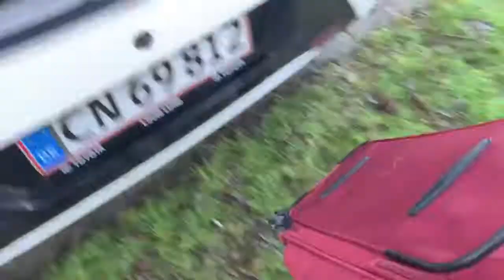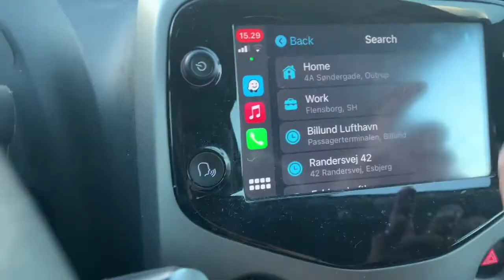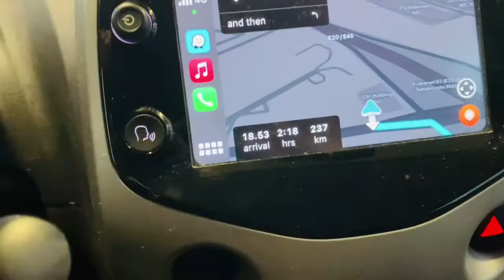Let’s Go For A ROAD TRIP 🚙 | Dhanak Ki Duniya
Welcome to "Dhanak Ki Duniya" and its video "Let’s Go For A Trip 🚙"
Here you will get to bacome a part of my World ( Dhanaks world, Dhanak Ke Rang ) with my lifstyle vlogs, travel vlogs and cooking videos